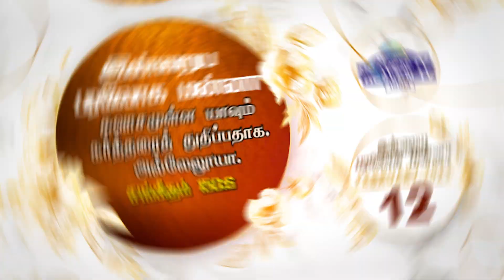10இன்றைய பரலோக மன்னா| FEBRUARY 12-02-2023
Greetings!
இன்றைய பரலோக மன்னா| FEBRUARY 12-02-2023

To support our ministry:
📺 Heaventv India Channel
⭕TCCL : 729
⭕SCV : 178
⭕ARISTO : 609
⭕GTPL : 122
⭕AMN : 198